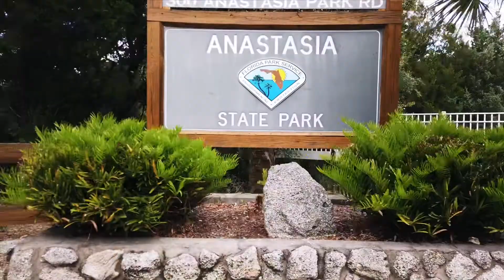Anastasia State Park Family Trip Short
A quick travel video of our familiy's weekend at Anastasia State Park in St. Augustine, Florida.  Between two of the boys' birthdays and my sprained foot - we had a relaxing weekend with a little adventure!  I've walked the beach here many man times, but camping here was AMAZING.  The sunrise was a perfect added plus to staying the night.